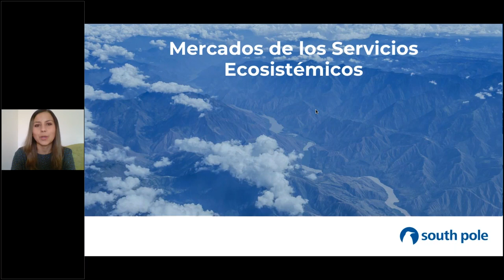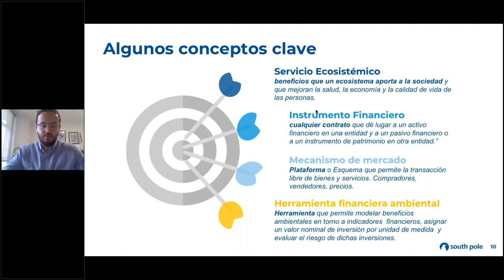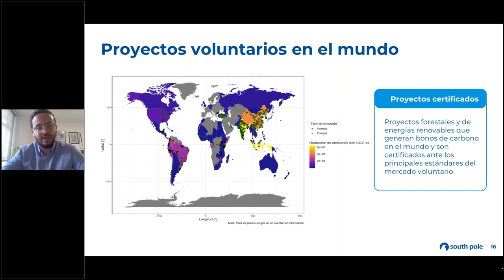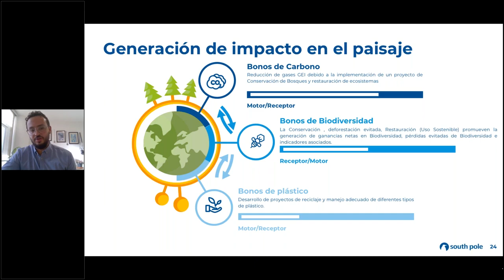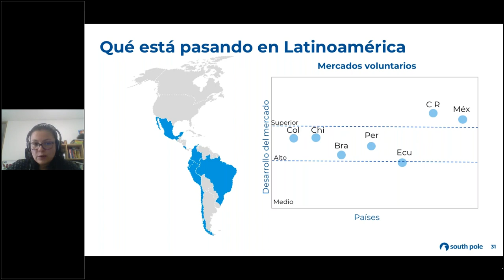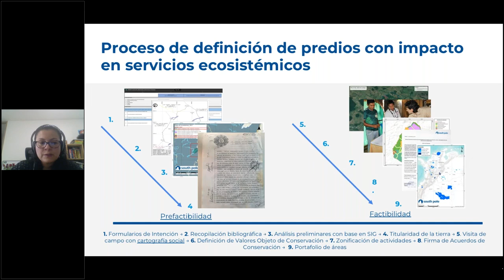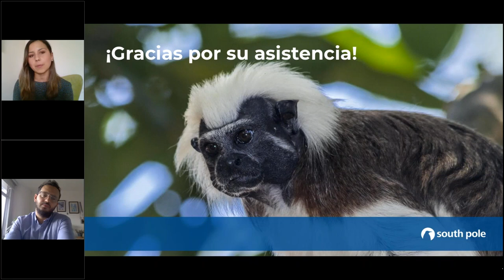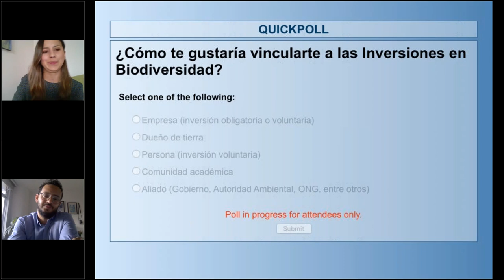Mercados de los Servicios Ecosistémicos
Esta sesión les proporcionará un marco general de los mercados de biodiversidad, de las tendencias mundiales y del potencial de estos mercados en Latinoamérica, así como nuestra solución innovadora los Bonos de Biodiversidad.

0:04:30 - Victor Giraldo habla sobre el panorama internacional de los Servicios Ecosistémicos
0:30:00 - Liliana Martínez habla sobre el potencial de los mercados en Latinoamérica y los Bonos de Biodiversidad.